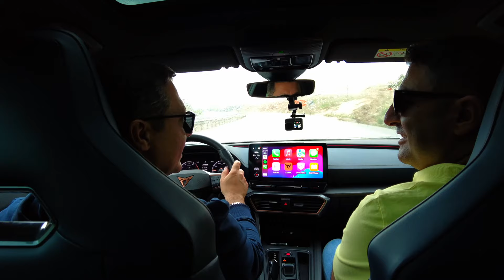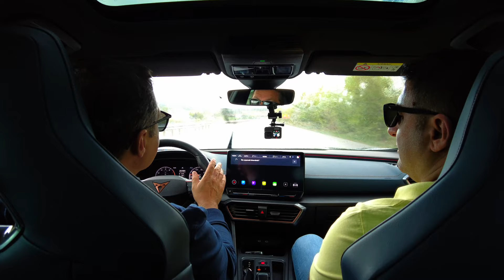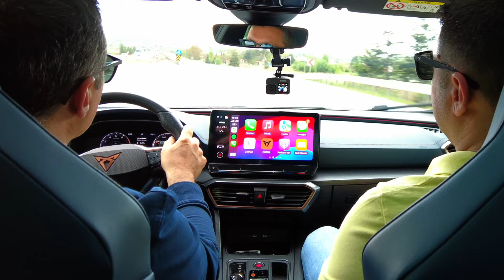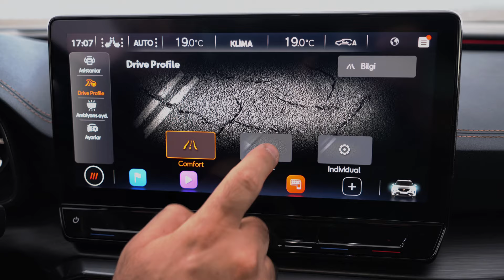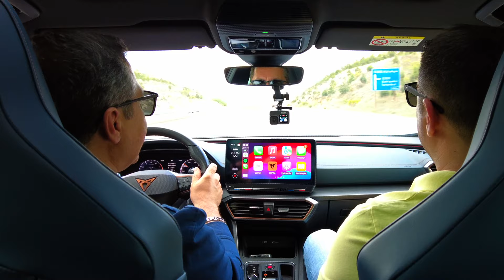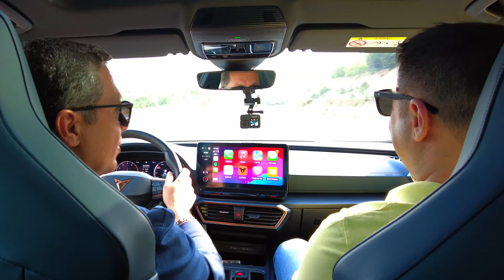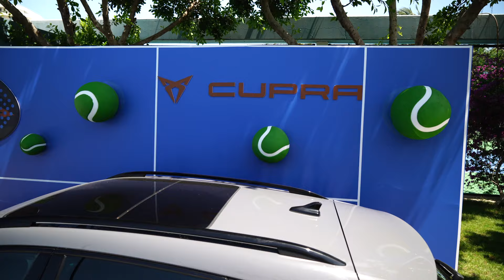Cupra Formentor ile Padel Turnuvası